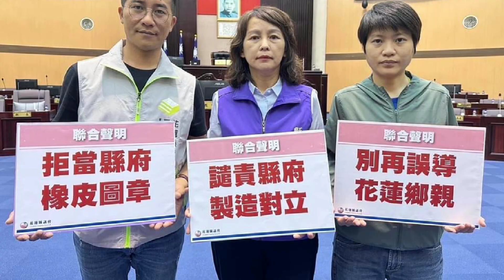時事短評-2023/06/15 侯友宜把所有兒童都當成恩恩